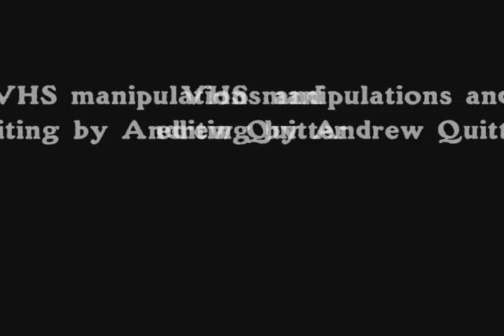Regosphere - "Beneath The Sheath"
From my upcoming split tape with Shiver (italy) on DumpsterScore Home recordings. VHS manipulations made with a home made mixer and a cicuit bent reverb pedal.